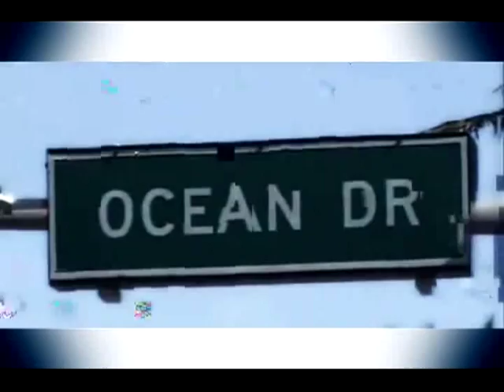entry_house club music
2nightmusic